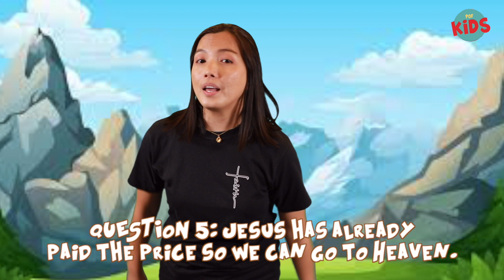SUMMER ROAD TRIP: DISNEY WORLD